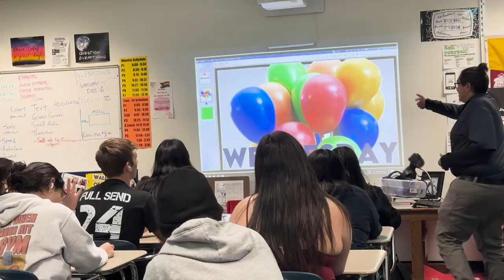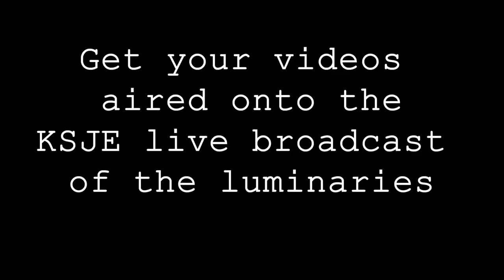Sign up for Digital Media today!!